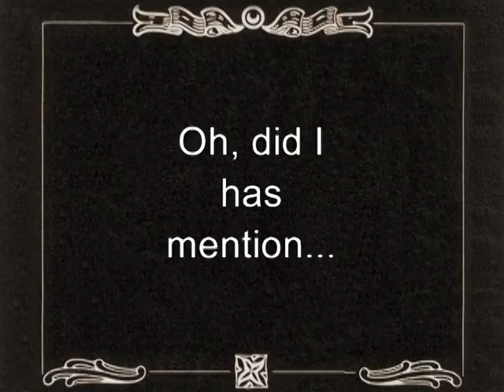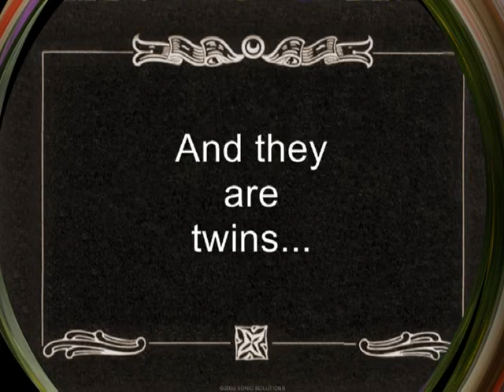Stampede Biathlon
Intro to Biathlon.